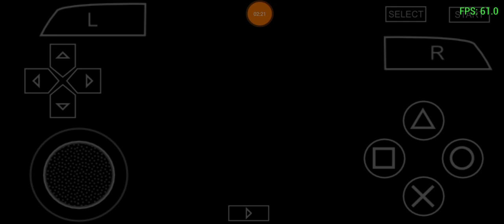Starkiller VS Kazdan Paratus